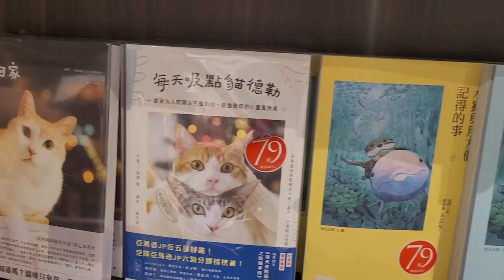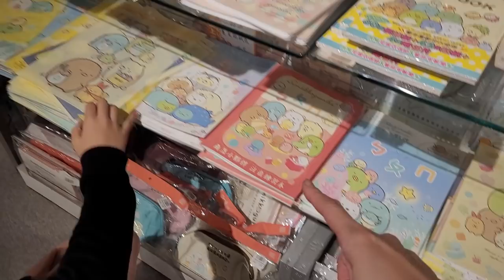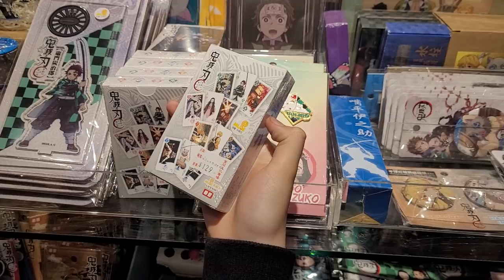逛麗寶Outlet的金石堂 好多鬼滅和角落 妞妞買了什麼？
這是NyonyoTV的日常生活頻道,上傳最即時最真實的 日常 生活 趣事! 逛街, 買東西, 出遊, 餐廳, 美食, 吃吃喝喝, 貓咪, 寵物,  家庭生活, 如果喜歡這些影片,也別忘了去我們其他頻道關看更多有趣影片唷!
徵求CC字幕小幫手,字幕一經啟用我們會置頂一則留言特別感謝您對社群的付出